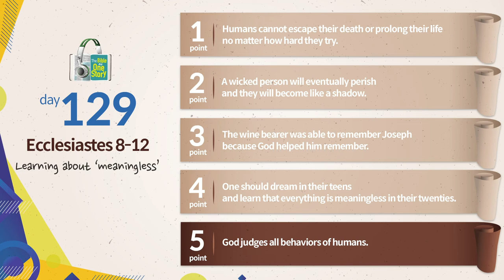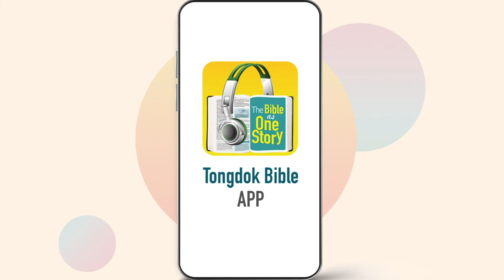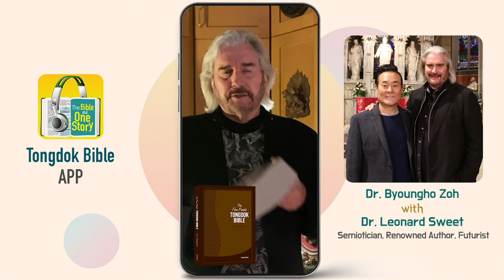Tongdok Bible | Day 129 | Ecclesiastes 8-12 | Learning about ‘meaningless’ | Dr.Byoungho Zoh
Tongdok Bible | Day 129 (Ecclesiastes 8-12)

Learning about ‘meaningless’
Wise preacher Solomon stressed that remembering that everything in this world is worthless and fearing God our Creator is our duty.